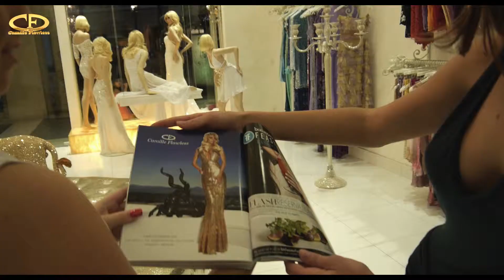Camille Store August 2014